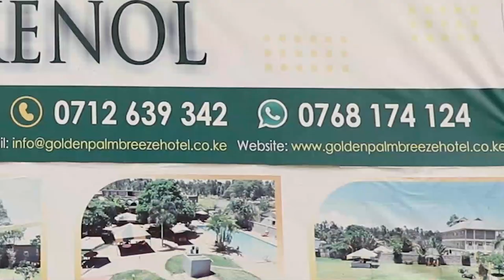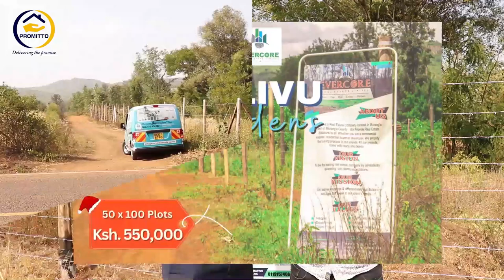Nimahitia mariku tureka andu anini riria turaingira kihiko-ini-Pst. Ndegwa Bull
Pst. Ndegwa Bull has the wisdom to teach and take us through